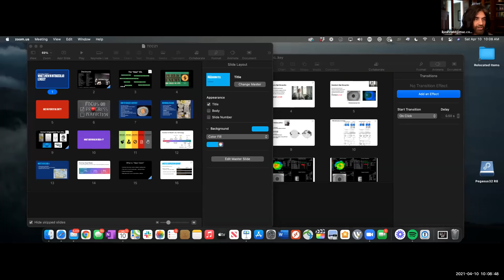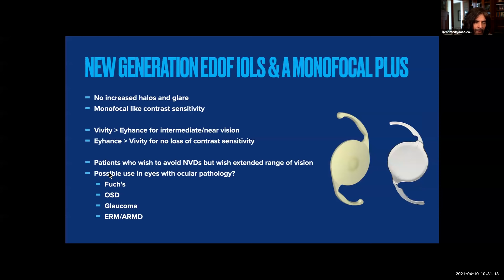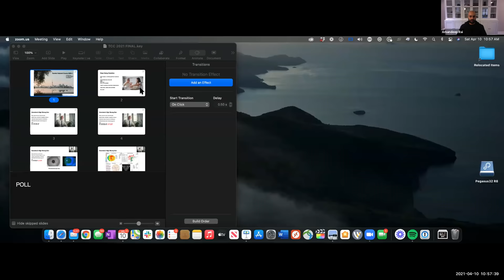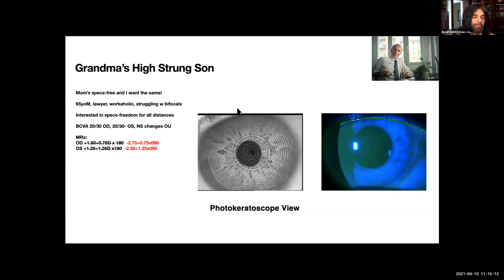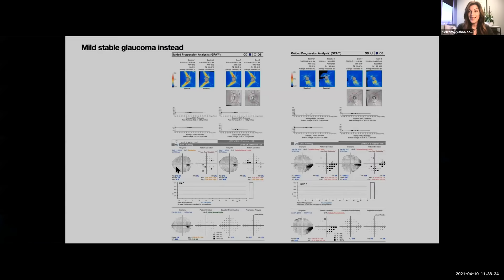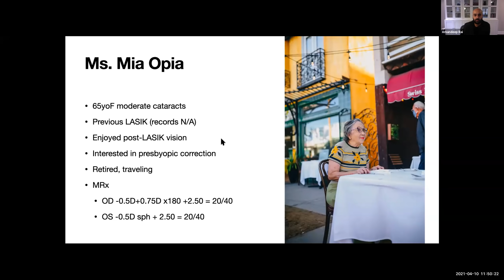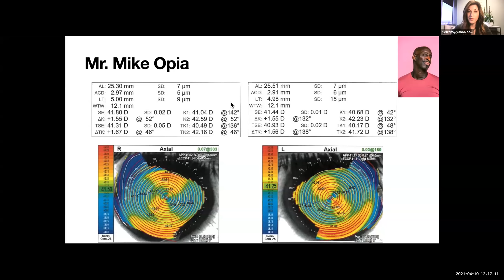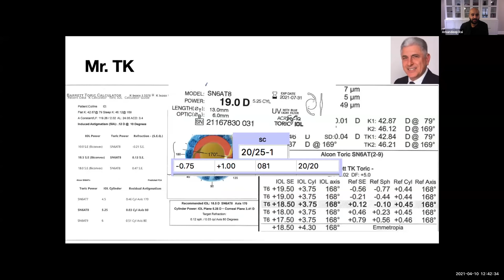Toronto Cataract Course 2020+1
Virtual TCC on new IOLs for 2020+1 and interactive case discussion with Nicole Fram, Cathy McCabe, Amandeep Rai and Ike Ahmed